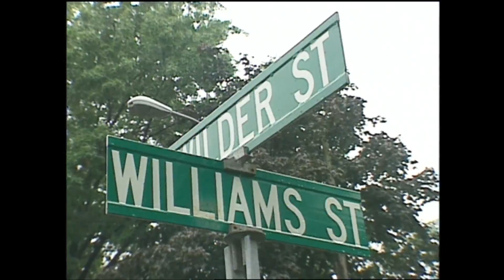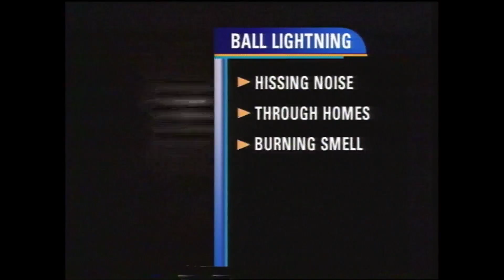Ask Tom Why throwback: The phenomenon of ball lightning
All February long we’re Celebrating Skilling ahead of his retirement.

In addition to forecasting the weather, Tom frequently answers viewers questions about all things meteorological.

And each Tuesday in February, we’ll be looking at some from the classic Ask Tom Why segments.

In the clip above, Tom responds to a viewer's question about ball lightning